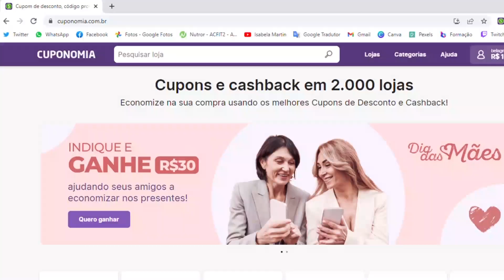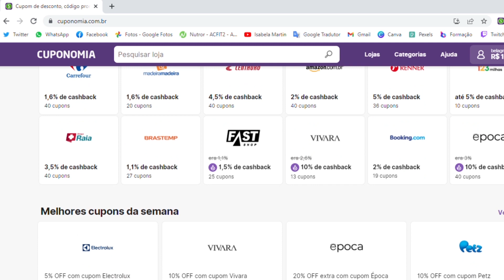RESENHA: DESODORANTE ABOVE (FIERCE E SAVAGE) - Isabela Martin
Nesse vídeo eu faço a resenha do desdodorante Fierce & Savage da Above! Vem conferir se vale a pena!

Se cadastre com meu link no CUPONOMIA e já comece com R$5 na conta

Se cadastre com meu link no MÉLIUZ e já comece com R$20 na conta:

Minha lojinha na C&A, com tudo de mais lindo que existe!
Meu CÓDIGO DE CONSULTORA para ganhar descontinhos no site e app: ISABELAMARTIN

Confira também minha loja na Riachuelo, com muuita tendência!